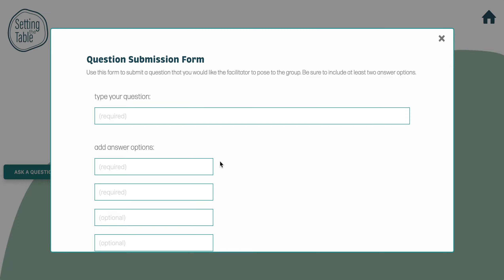Tutorial: Section 4, Submit a Question